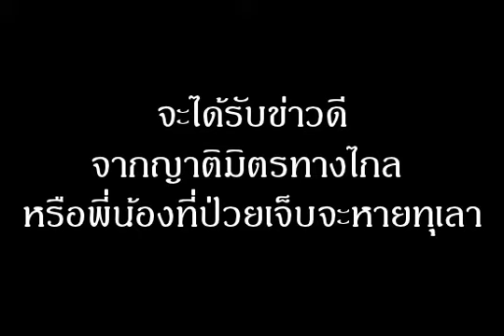ฝันว่าตนเองได้ห่มผ้า หมายถึงอะไร (เลขเด็ด)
จะได้รับข่าวดีจากญาติมิตรทางไกล หรือพี่น้องที่ป่วยเจ็บจะหายทุเลา